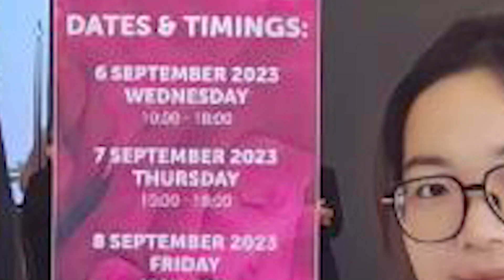farfly attend the APCS 2023 in Thailand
Farfly Company was established in 2003 with 10 million capital registered. The headquarter is located at Hongqiao International square which is the big Hongqiao's business district. Our factory located in Wuxi city, Jiangsu province. China Farfly is a specialized manufacturer in Chemical machinery equipment with total area about 18,000 square meters.